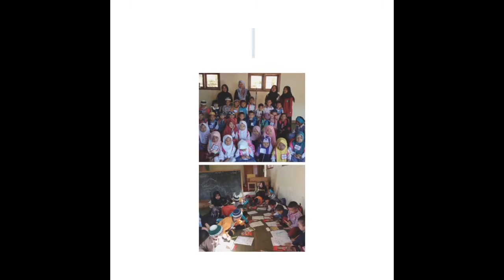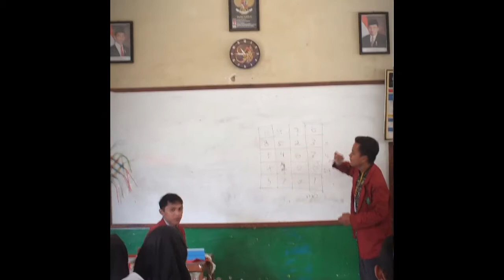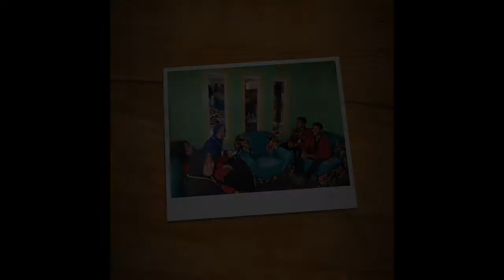KKN UNINUS 2019 Desa Sindulang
Dokumentasi Kegiatan KKN UNINUS kelompok 15 Prodi Pendidikan Matematika 2019